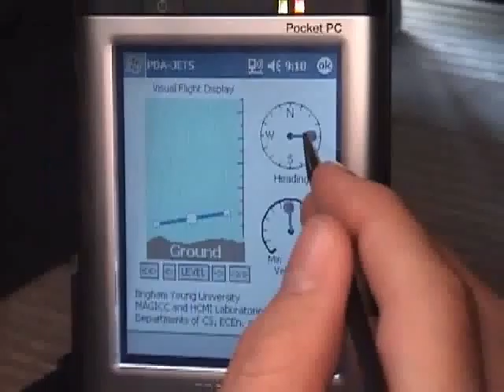PDA Groundstation 2 Short